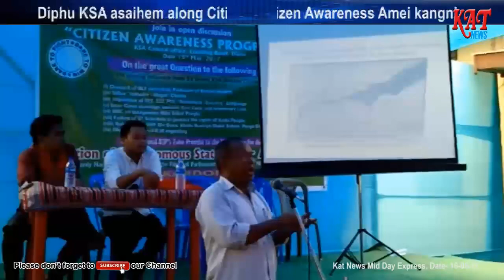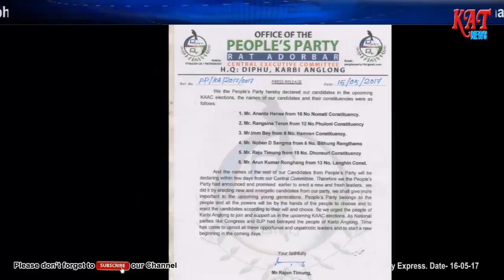Kat Mid Day Express News Date 16 05 17